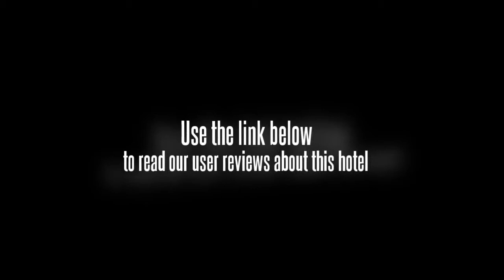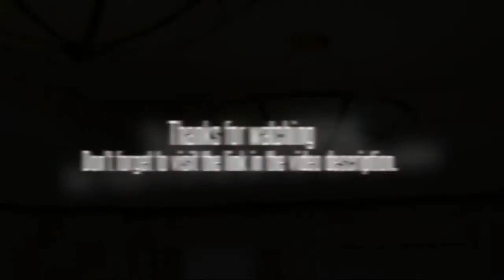Swish Hotel Dalian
The Swissotel Dalian is a luxurious 5 star hotel located in the downtown business and retail shopping district of Dalian, a 20 minutes drive from Dalian International Airport and a 5 minute ride from the main railway station. Swissotel Dalian provides convenient access to all parts of the city and development zone via the city's major network of wide roads and expressways. Swissotel Dalian has 327 guest rooms which include 69 Swiss Executive floor rooms and 10 suites. The hotel also has 99 serviced apartments and 3 floors of offices in addition to meeting facilities and restaurants. This description is based on information provided by the hotel.